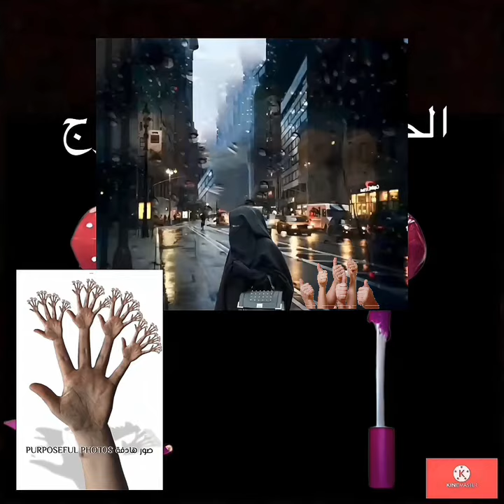(((جميلة هذه الحلوى)))